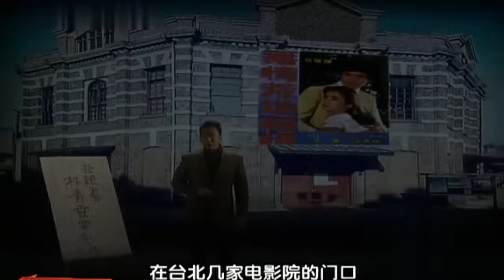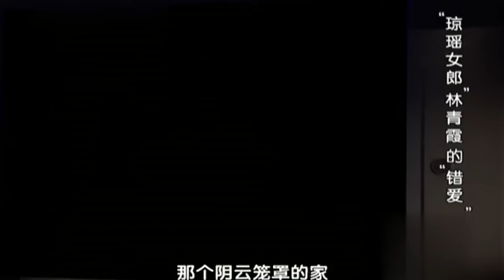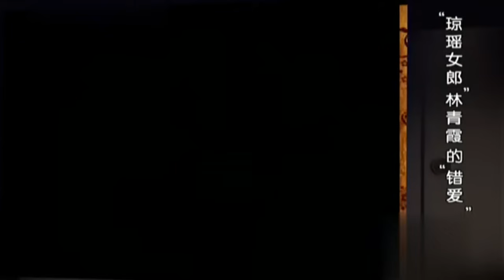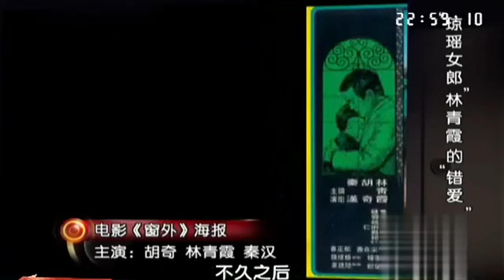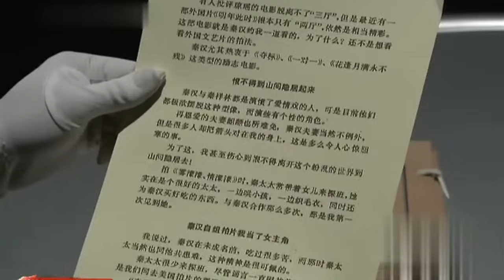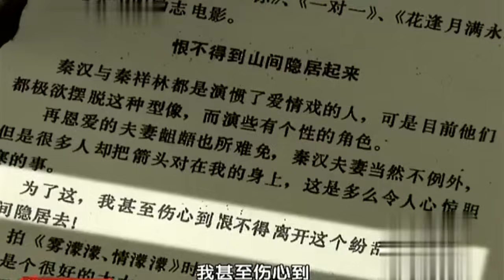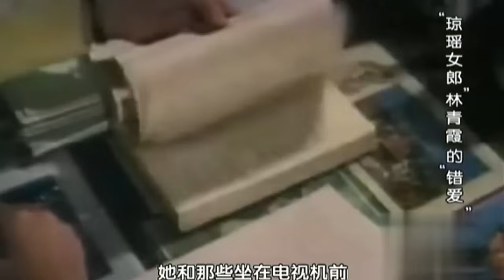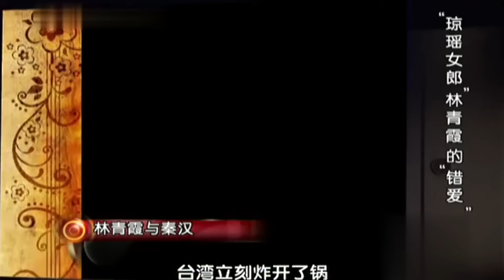78岁秦汉家中仍珍藏旧照!相爱十八年下跪都没能挽回她？深扒林青霞秦汉18年爱情长跑，这剧情琼瑶也编不出来! 【明星档案】林青霞